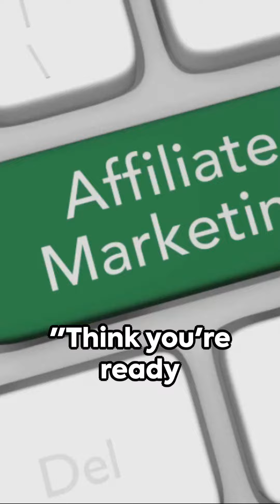Where Can I Get Best Free Affiliate Marketing Course?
Explore the top-rated free affiliate marketing course available online. Learn strategies, tips, and techniques to excel in affiliate marketing without spending a dime!